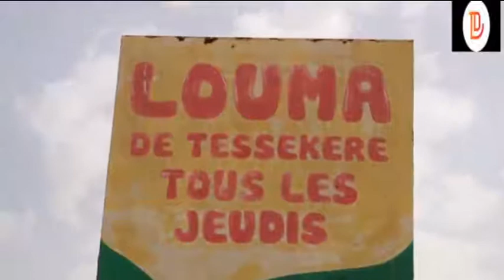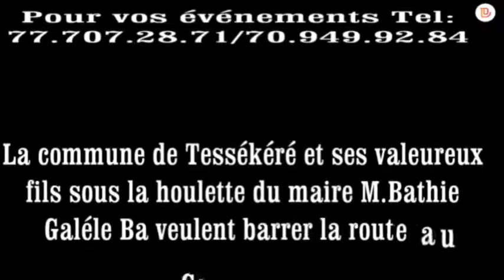LE MAIRE DE TESSEKERE NE RATE PAS LE MINISTRE DE L'INTERIEUR ALY NGOUILLE NDIAYE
A l'occasion de la cérémonie de remise des 15 tonnes de riz de la mairie de Tessékéré pour sa participation à l'effort de guerre contre le coronavirus, le maire Bathie Galéle Ba n'a pas raté le ministre de l'intérieur M.Aly Ngouille Ndiaye par rapport aux nombreux efforts qu'il a consentis dans le département de linguère dans le cadre de la bataille contre la pandémie du coronavirus et en particulier dans sa commune.Cette cérémonie organisée ce 23 avril 2020 a été présidée par le Sous-Préfet de yang-yang Matar Sarr avec la présence effective du CB Mbaye Thiaw et d'autres notables de la collectivité locale. Ne ratez pas l'engagement salutaire et historique du maire qu'il a pris au cour de la cérémonie.